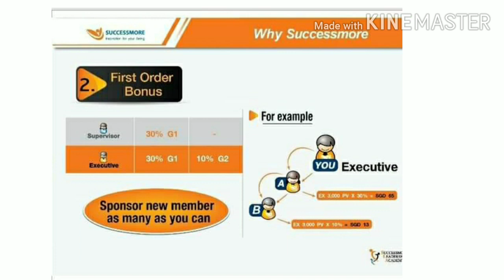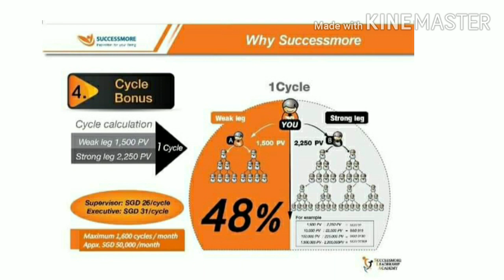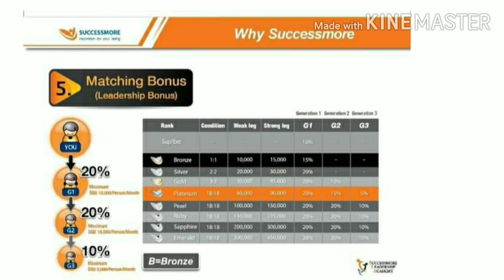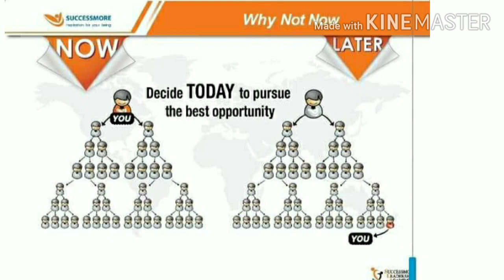Successmore စင္ကာပူ ပလန္ (Plan)